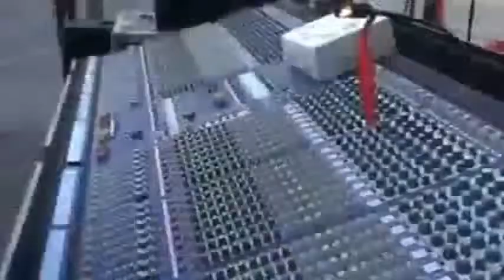Chiara Grilli Band